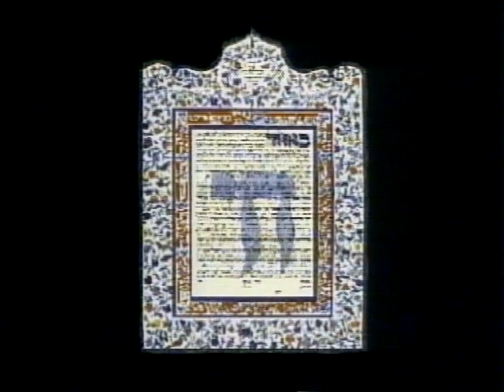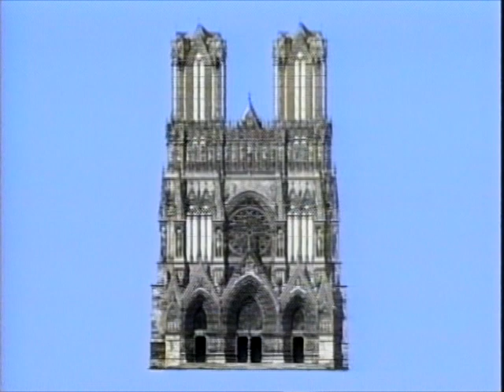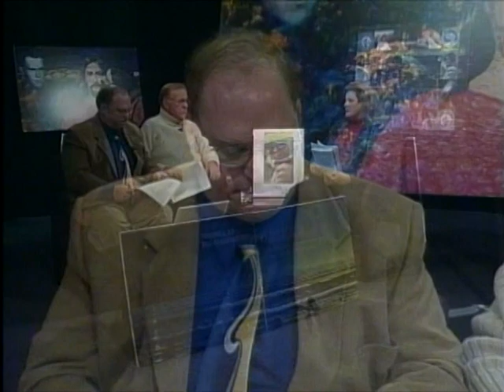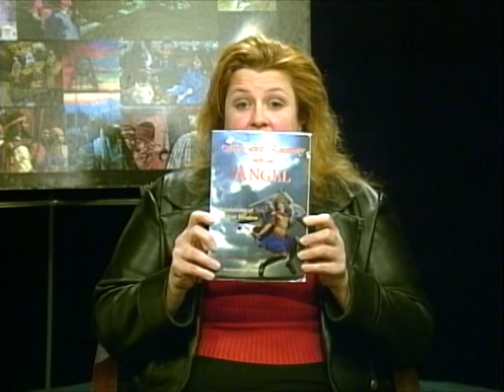5-11: Making Known The Unknown- Marriage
Sidney Schwartz and Reverend Carl Hewitt talk about Marriage. Hosted by Tina Tarryk.